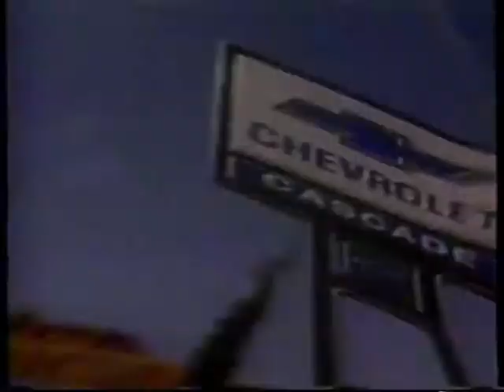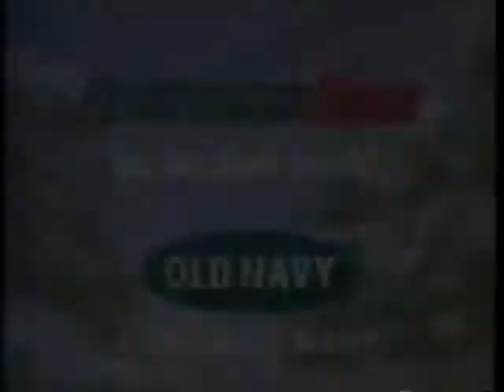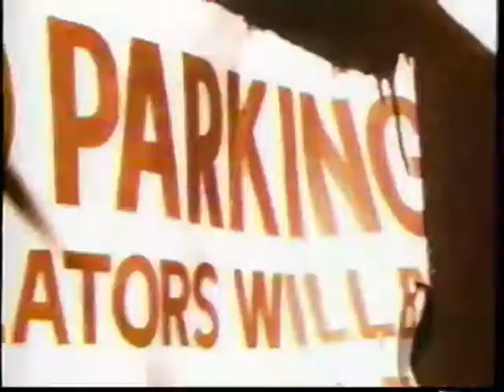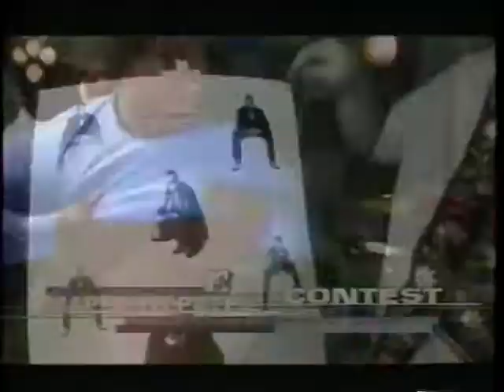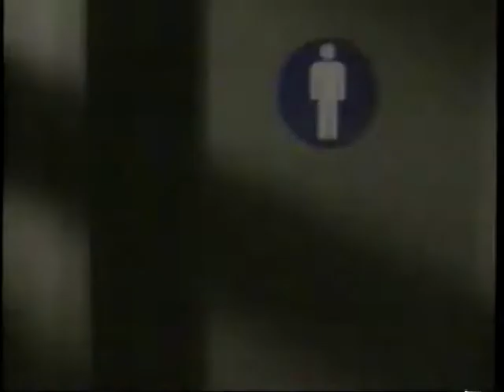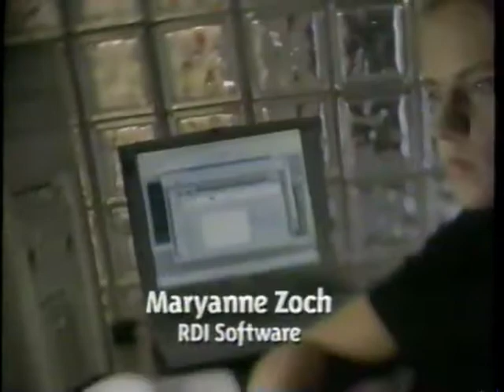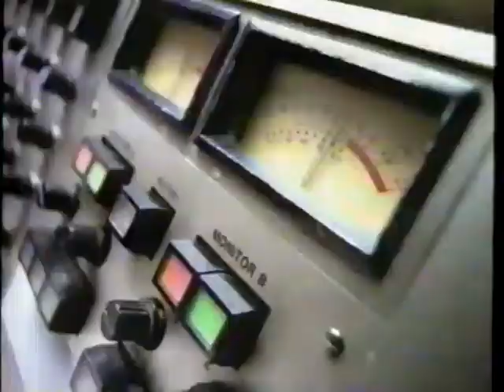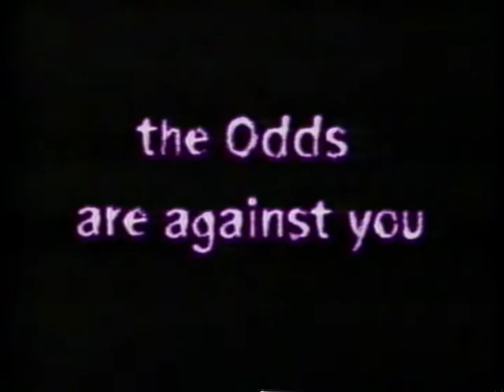MTV Commercials and Ads (November 29th, 1997) Playstation, Nintendo 64, and More!!!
**PLEASE READ FOR TIMESTAMPS AND MORE INFORMATION!!!**

This compilation of commercials comes from a pre-recorded VHS Tape of Beavis and Butthead episodes I found at a thrift store/recycling center!! Due to the age of the tape, the footage unfortunately starts to deteriorate overtime. I hope that doesn't stop you from enjoying these rare commercials!! Some of them have flashing lights, so if you are sensitive to that, be warned. *I have put a disclaimer next to the ads that contain them* Duplicate ads have been removed for viewing convenience. I have one more Beavis and Butthead tape, and I hope to upload those ads as well when I get the time!!

**UPDATE (2/10/2024): The original title of this video stated that this was originally broadcasted on December 1997. It actually aired on November 29th, 1997 during a Beavis and Butthead Moron-A-Thon. Thank you to gregramirez4975 for providing this additional info!!**

Timestamps:

0:00 U2 Live From Mexico City Concert
0:30 Oddworld: Abe’s Odyssey “Brought to You By” Message
0:40 Cascade Autocenter “Blow Out Deals” Local Ad
1:11 TCI “Remember When…?” Local Ad
1:41 James Bond: Tomorrow Never Dies 30 Second Trailer
2:11 Footaction Chauncey Billups Ad
2:41 MTV Party To Go 98 CD Commercial
3:11 Beavis and Butthead Travel Log
3:42 The Real World: Boston Season Finale
4:12 Mouse Hunt 15 Second Trailer4:27: NFL Quarterback Club 98
4:57 Old Navy “Magic Holiday Special” Commercial
5:27 Fiona Apple “Tidal” Debut Album
5:57 Beavis and Butthead Do America VHS Release
6:12 RadioShack “RC Cars” Ad
6:42 MTV Winter Lodge
7:13 Titanic One Minute Trailer
8:13 Crash Bandicoot 2 Ad
8:29 The Prodigy “The Fat of the Land” Album Commercial (Visual Epilepsy Warning)
8:59 DeVRY Bachelor’s Degree Scholarship
9:30 Cascade Autocenter “Cash Back Attack!” Local Ad
10:00 TCI Local Ad
10:30 MTV “Rap With Puffy” Contest
11:30 Lee Dungarees
12:00 Magic the Gathering Ad
12:31 IMITREX Migraine Tablets
13:31 The Jackal 15 Second Trailer
13:47 Test Drive 4 Ad
14:17 Columbia Sportswear “One Tough Mother”
14:47 Braun Electric Razor15:02: Tomb Raider 2 “Bathroom” Ad
15:17 Mouse Hunt 30 Second Trailer
15:47 Tomb Raider 2 “Strip Club” Ad
16:04 Cascade Autocenter “Money Pit” Local Ad
16:34 MTV Live
17:04 James Bond: Tomorrow Never Dies 30 Second Trailer (Alt Version)
17:34 Intelligent Qube Ad
17:48 Tower Records
18:19 Certs Cool Mint Drops
18:34 1-800-COLLECT “Max Jerome Private Eye” (Phil Hartman)
19:04 Sketchers “It’s The S” (Visual Epilepsy Warning)
19:34 DeVRY “Little Sister” Ad
20:04 MTV’s MattRock
20:22 Pepsi “Mr. O’Neal Goes to Hollywood” Ad
20:52 Mouse Hunt 15 Second Ad (Alternate Version)
21:07 Shick SmartDesign Razor
21:38 An American Werewolf in Paris Soundtrack Ad
21:53 Wilsons The Leather Experts
22:23 Ice Sport
22:39 Cascade Autocenter “Winter” Local Ad
23:11 TCI “Disney Channel” Local Ad
23:41 Champs Sports
24:11 Clueless Hands Free Phone
24:41 My So-Called Life Bumper
25:11 Gibby Haynes “The Butthole Surfers” Spotlight
25:41 Kobe Bryant Adidas “Believe in Yourself” Ad 30 Second Version (Creepy…)
26:11 GAP “Let it Snow” Christmas Ad
26:41 Live on Letterman CD Ad
27:11 An American Werewolf in Paris 30 Second Trailer
27:41 Finish Line “Ice Cream Truck” Ad
28:11 Certs Mints
28:26 Spice Girls Pepsi “Generation Next” Ad
28:56 Men in Black VHS Release
29:12 DeVRY “2000” Ad
29:41 Perry Farrell “Porno for Pyros” MTV Spotlight
30:11 Critical Depth Ad
30:26 Alien Resurrection 30 Second Trailer
30:57 Foot Locker “Mic is Not a Toy” Ad
31:28 Victoria’s Secret Santa Claus + Christmas Ad
31:58 Halls Throat Lozenge
32:28 Mouse Trap 30 Second Trailer (Alternate Version)
32:58 Boogie Nights Soundtrack (fragment)
33:12 Duke Nukem 64 Ad
33:28 Kobe Bryant Adidas “Believe in Yourself” Ad 1 Minute Version (Again, Creepy…)
34:28 Alien Resurrection 15 Second Trailer
34:43 MTV Buzz Bin CD Volume 2 Ad
35:13 The Lost World: Jurassic Park VHS Release
35:29 Oddworld Abe’s Odyssey Ad